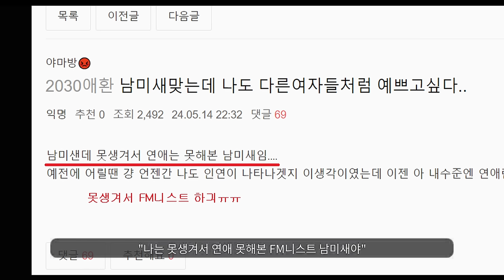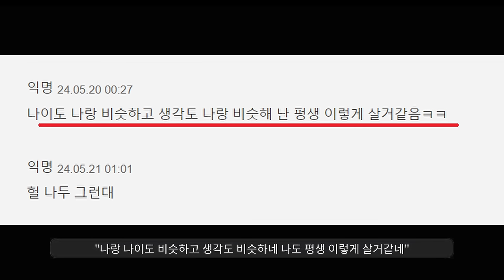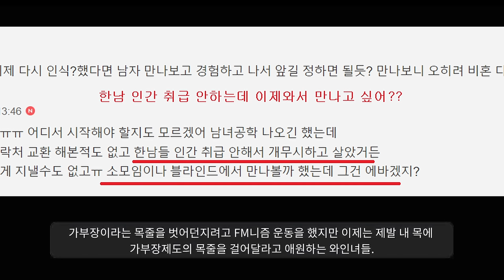"비혼을 후회합니다..."